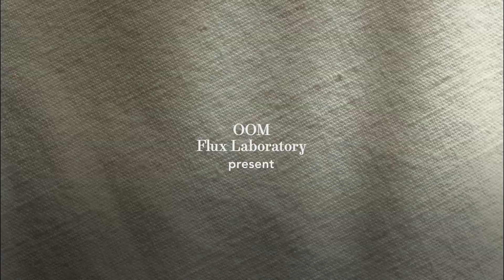One Over Many Trailer